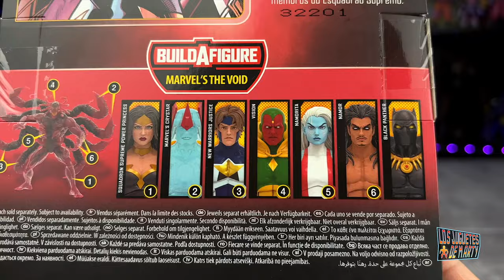MUJER MARAVILLA VERSUS POWER PRINCESS - EL TIO TODD CONTRA LOS LEGENDS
Cual es mejor figura? La nueva Wonder Woman Mcfarlane Collectors Edition o la Power Princess Marvel Legends.